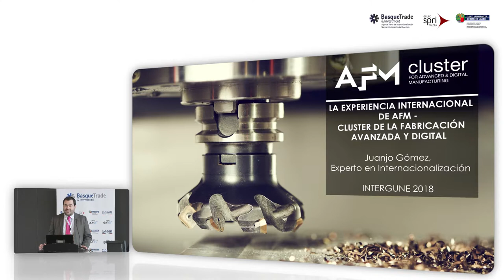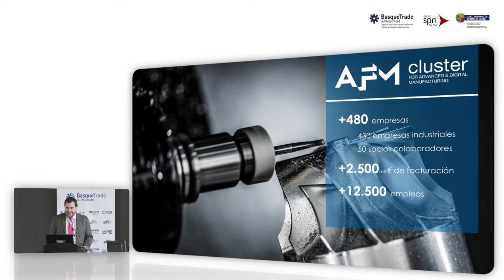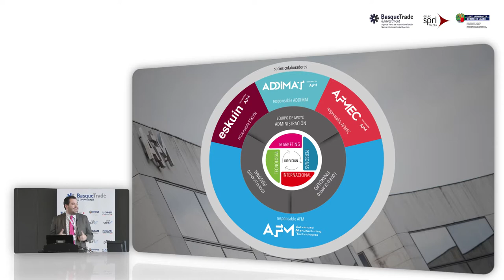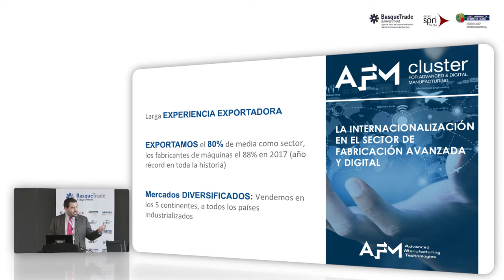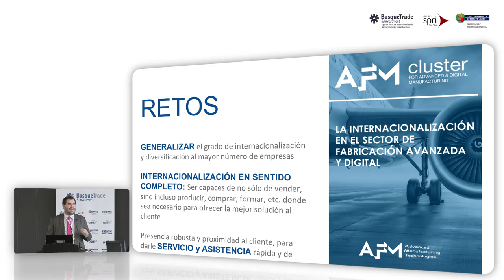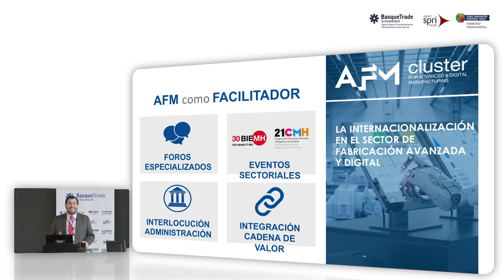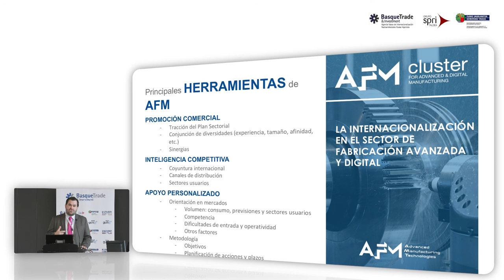Ponencia de Juanjo Gómez, AFM Advanced Manufacturing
Enmarcado en la jornada “Acompañamiento a la internacionalización de Basque Clusters" Juanjo Gómez, miembro del Departamento de Internacionalización AFM Advanced Manufacturing Technologies ofreció esta ponencia